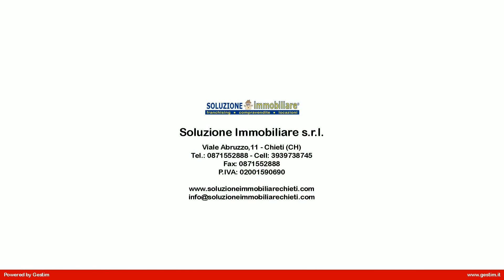Appartamento in Affitto a Chieti (CH)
Appartamento in affitto a Chieti Scalo, zona stazione, composto da ingresso, soggiorno-pranzo con angolo cottura, disimpegno, 2 camera, ripostiglio e bagno.

La casa è in mansarda arredata con mobilia nuova e ben tenuta, a soli mt. 500 dal CIAPI, dotata di posto auto in area tutta recintata, NO Condominio. L'affitto per l'intero appartamento è di . 380,00 + . 50,00 cadauno per rimborso spese di Tarsu, acqua e revisione caldaia, NO LUCE E GAS.

L'immobile è di nuova costruzione dotato di impianto di riscaldamento autonomo, infissi in legno con vetrocamera e ottime rifiniture.

Questo appartamento in affitto a Chieti Scalo nella zona centro è sito in una casa singola di recente costruzione ben ubicato e in zona ben servita da mezzi pubblici e attività commerciali.